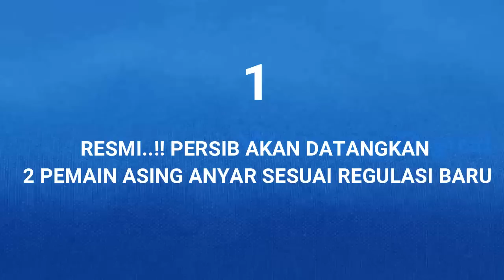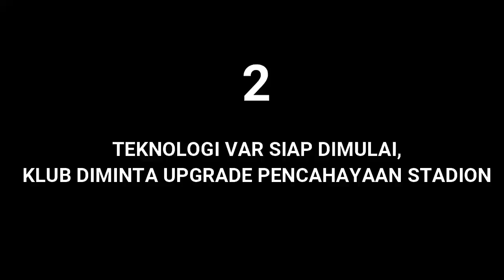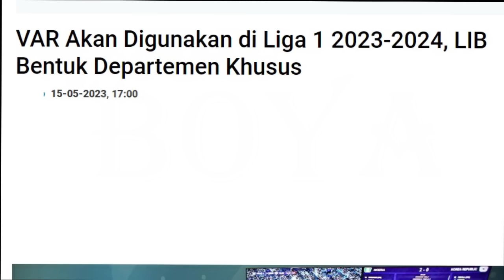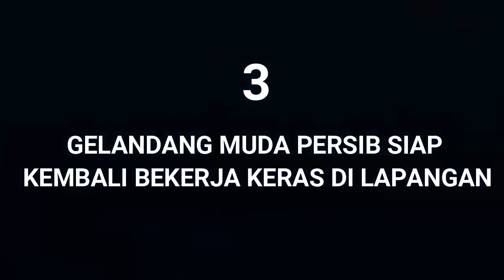RESMI..!! Persib Datangkan 2 pemain Asing. VAR siap Klub Minta Upgrade. Gelandang Persib siap/BOYA